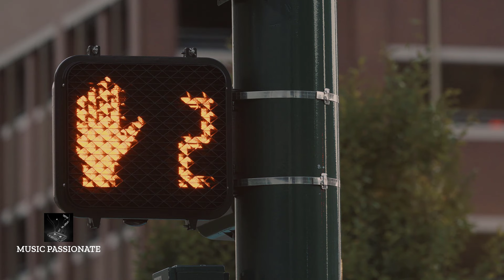THE Acoustic OF SOUND IN THE FREE CITY _ MPN Audiophile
+ You love the long-term operation channel with many good music depending on the generosity, thank you (  Pay File Music cd  _VISA _ 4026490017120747)

Copyright by ROG PASSIONATE - Do Not Copy Please